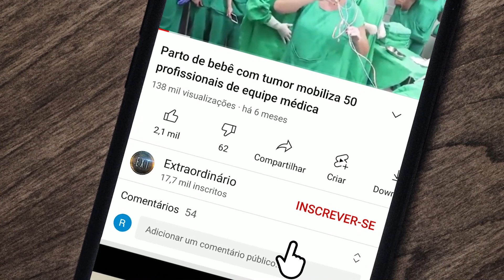Ele nasceu com corpo INCOMPLETO e mostra como é sua vida assim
A vida não tem sido fácil para este menino porque ele nasceu diferente, na maioria das vezes as outras crianças o intimidam sempre que sua mãe ia ao mercado ou fazenda, eles sabiam que ele não podia revidar ou persegui-los. Sua mãe revelou que ela passou por muita coisa nas mãos do marido e da família dela, que a culpavam de tudo enquanto o marido negava o filho por causa de sua deficiência.

O canal Extraordinário é um espaço para ver o que há de mais estranho, transformador e refletir com os melhores vídeos de histórias reais e inspiradoras, que lhe farão pensar e renovar a sua fé na humanidade.
Fatos curiosos, fatos desconhecidos e os fatos interessantes terão destaque aqui. Acompanhe entretenimento de qualidade com o Histórias Sensacionais!
Aquilo que for super curioso e incrível terá seu espaço garantido em nosso canal.
Acompanhe nossos vídeo todos os dias, especialmente aqui para vocês.
Aqui você sempre vai encontrar histórias inspiradoras que irão te trazer muita motivação!

As melhores curiosidades do mundo todo você encontra no Histórias Sensacionais. As Histórias Interessantes que todo mundo gosta!

Temos vídeos com os melhores fatos curiosos, fatos pouco conhecidos, aquilo que for super curioso você encontra aqui!

Veja também os melhores fatos pouco conhecidos, histórias reais, fatos inspiradores e notícias curiosas de todo o mundo.

fatos poucos conhecidos e entretenimento